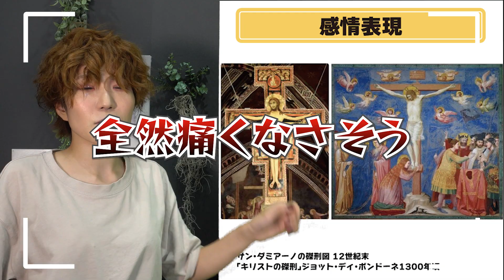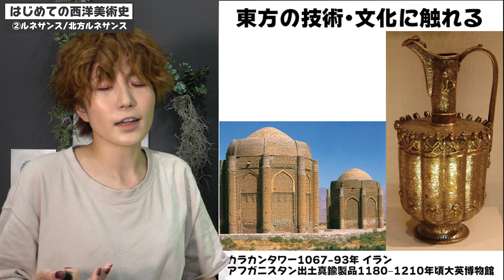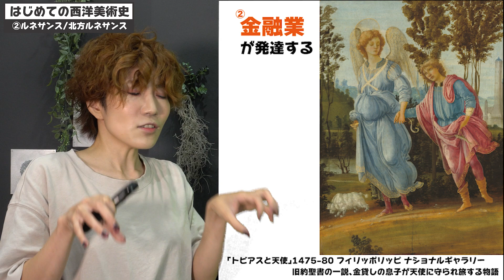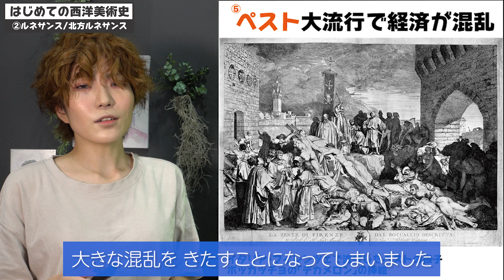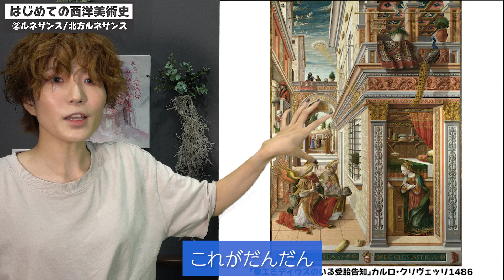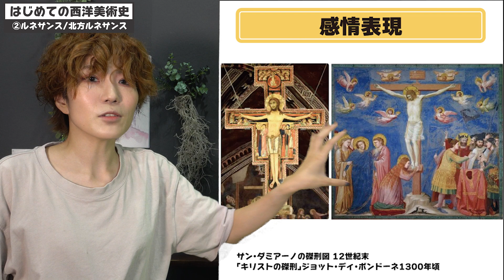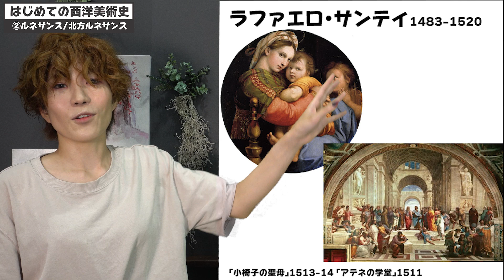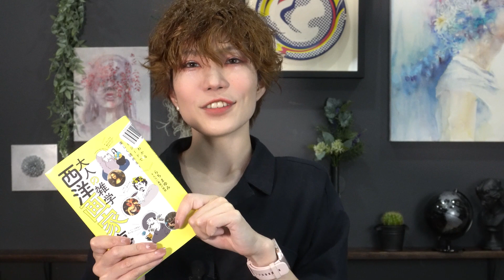【はじめての西洋美術史】②ルネサンス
最初のボリュームがおおくなっちゃったので下記のタイムカードもお使いください。

01:00 きっかけ
10:31 ３つの特徴
17:04　代表作と画家

【登場した作品たち】
カラカンタワー1067-93年 イラン
アフガニスタン出土真鍮製品1180–1210年頃大英博物館
「トビアスと天使」1475-80 フィリッポリッピ ナショナルギャラリー
「聖ゲオルギウス（ジョルジョ）」ドナテッロ 1416 バルジェッロ美術館
イタリア・フィレンツェで流行したペストの様子ボッカッチョの「デカメロン」の挿絵
「東方三博士の行列」ベノッツォ・ゴツォリ　1459年頃 フラアンジェリコの弟子 メディチ・リッカツディ宮礼拝堂
「荘厳の聖母」チマブーエ1280 ルーブル美術館
「荘厳の聖母」ジョッド1310 ウフィツィ美術館
「聖エミディウスのいる受胎告知」カルロ・クリヴェッリ1486
「モナリザ」レオナルド・ダ・ビンチ1503 ルーブル美術館
サン・ダミアーノの磔刑図 12世紀末
「キリストの磔刑」ジョット・ディ・ボンドーネ1300年頃
栄光のキリスト1123 カタルーニャ美術館
 「キリストの洗礼」ヴェロッキオ1472-75 ウフィツィ美術館
「ビーナスの誕生」ボッティチェリ1483
「マニフィカトの聖母」ボッティチェリ1481
「モナリザ」レオナルド・ダ・ビンチ1503
「ミラノの貴婦人の肖像」レオナルド・ダ・ビンチ1496-97
「ダビデ像」ミケランジェロ1504
「最後の審判」ミケランジェロ1536-41
「小椅子の聖母」ラファエロ・サンティ1513-14
「アテネの学堂」ラファエロ・サンティ1511
「アルノルフィーニ夫妻」ヤン・ファン・エイク1434
「ヘントの祭壇画（部分」ヤン・ファン・エイク1432

よみうりカルチャー講座「ボストン美術館展　芸術×力」解説講座

書籍「大人の雑学西洋画家事典」